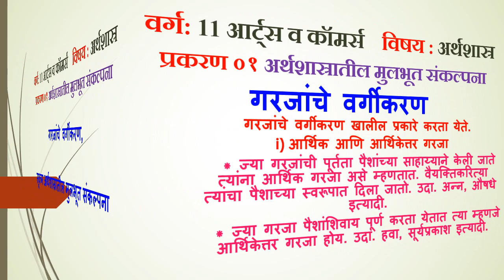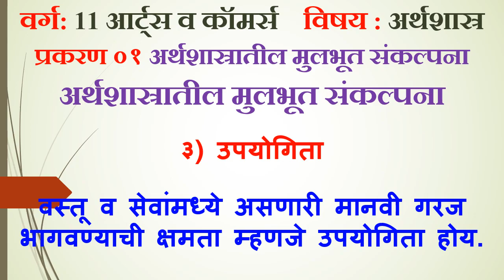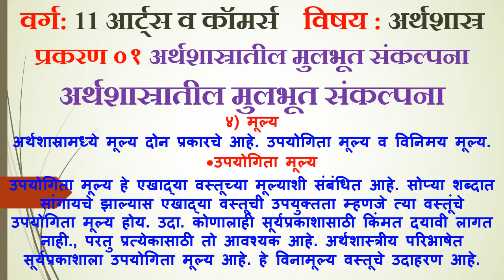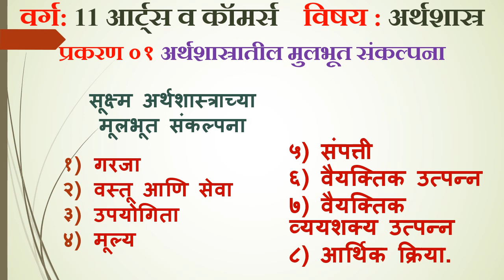11 eco 01 04 गरजांचे वर्गीकरण व मुलभूत संकल्पना P Y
digital 11 eco गरजांचे वर्गीकरण व मुलभूत संकल्पना
digital 11 eco garjanche vargikaran v mulbhut sankalpna
11 eco 01 04 गरजांचे वर्गीकरण व मुलभूत संकल्पना P Y
digital 11 eco 01 04 garjanche vargikaran v mulbhut sankalpna

Hi, every one , Welcome to All. सर्वांना नमस्कार,
मी आपणा सर्वांचे माझ्या चॅनल मध्ये हार्दिक स्वागत करतो.
COMMERCE DIGITAL ONLINE LEARNING for 11 & 12 COMMERCE
11 eco अर्थशास्र मराठी मध्ये
11 ocm वाणिज्य संघटन व व्यवस्थापन मराठी मध्ये

सर्व व्हिडियो पाहण्यासाठी या बाणावर क्लिक करा. to see all videos link click on dropdown arrow

सर्वांनी वरील निळ्या रंगातील लिंक वर क्लिक करून व्हिडिओ सुरु करावा.
DIGITAL,digital,Account,account,OCM,ocm,FA,NPC,IPF,fa,npc,ipf या नंतर पॉइंट चे नाव लिहा
उदाहरण : “digital account ex.010 not for profit concern”
“digital eco arthashasracha parichay”
“digital 11 ocm 01 02 arthik kruti v arthiketar kruti”
01 = प्रकरण, 02 = त्या प्रकरणातील व्हिडियो क्रमांक

11 OCM वाणिज्य संघटन व व्यवस्थापन